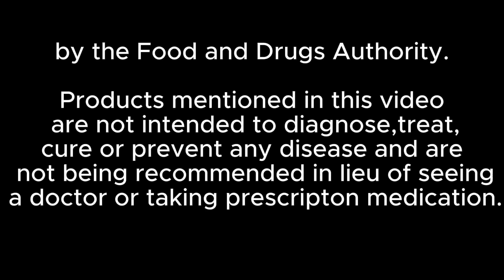Fante Kenkey,Ga Kenkey + More local Foods & It health benefits- Oheneba Ntim Barimah.